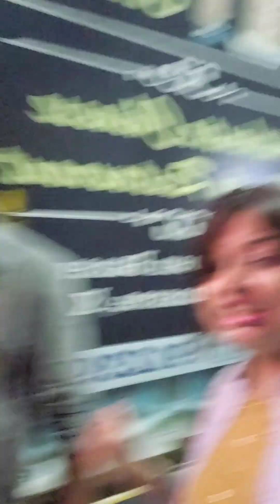Sangita r birthday te Amader ful masty...bondhura thakle no tension only fresh fun mood ❤️🙃